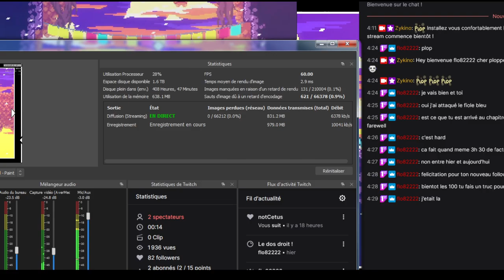31 - L’arête d’or face C